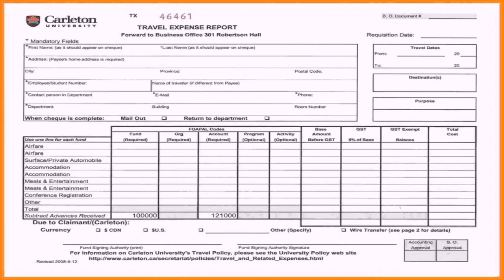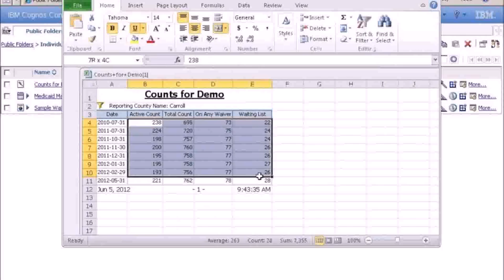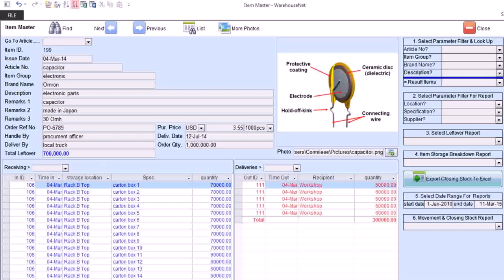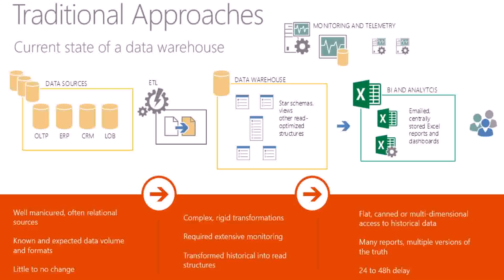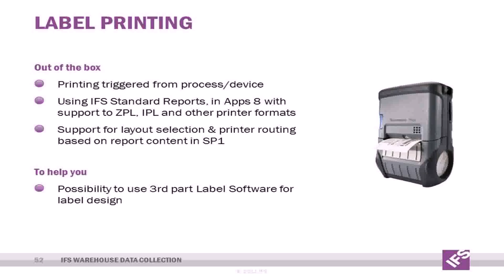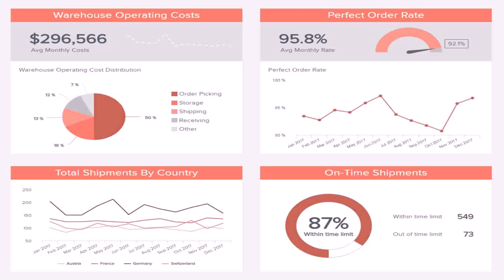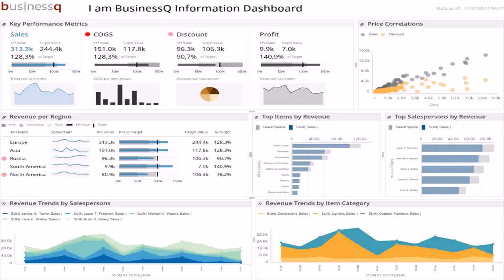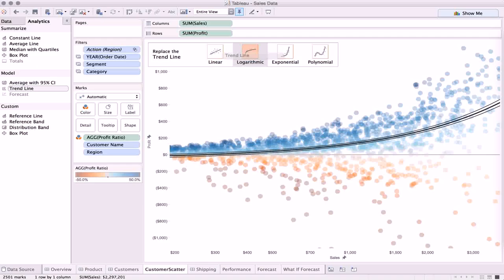Warehouse Design Report - Gif Maker DaddyGif.com (see description)